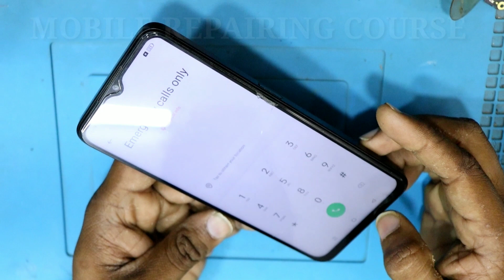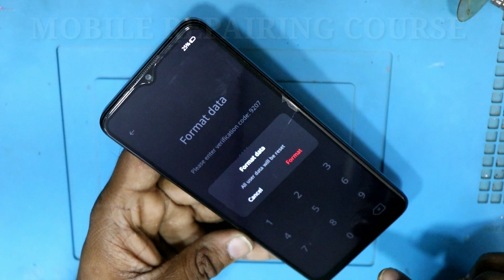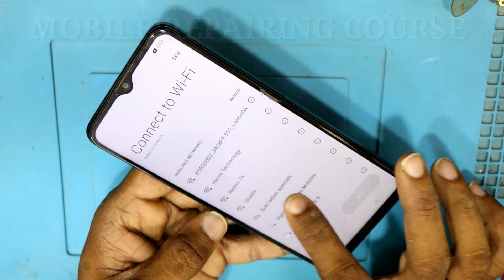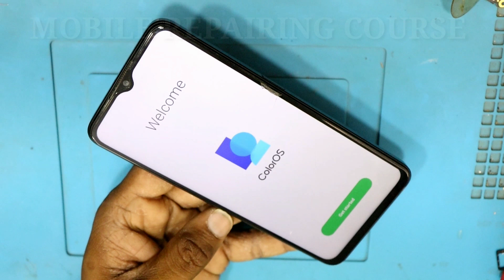oppo a57 pattern unlock oppo a57 hard reset forgot password / oppo a57